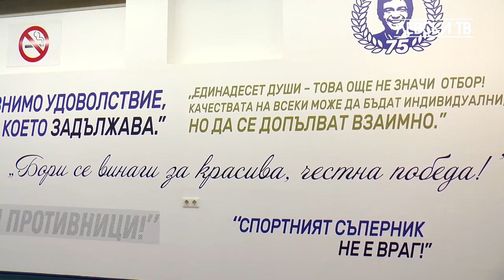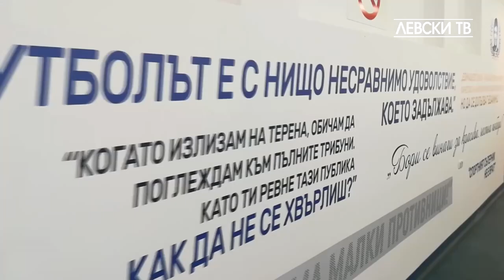75 години Гунди: Подробности за двубоя с Бока Хуниорс на 19 август!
Подробности за предстоящия футболен спектакъл "75 години Георги Аспарухов-Гунди" и двубоя с Бока Хуниорс на 19 август в чест на юбилея от рождението на легендарната деветка на "сините".

Участваха съпругата на Георги Аспарухов- Величка Маркова-Аспарухова, неговите съотборници и приятели Иван Вуцов и Александър Костов, изпълнителният директор на ПФК Левски Красимир Иванов, членът на Управителния съвет на тръст "Синя България" Васил Колев и компанията организатор на събитието MOKO Solution.